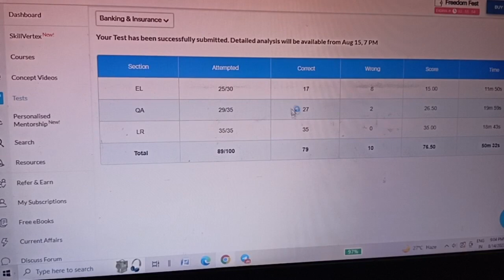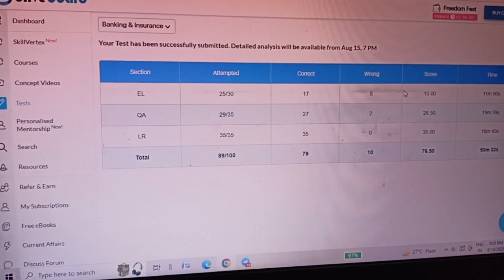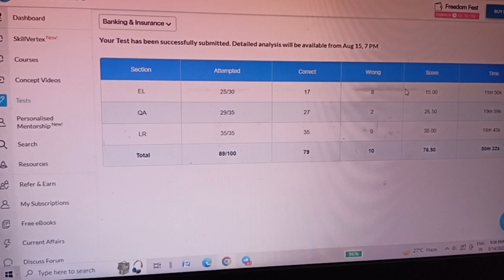IBPS Clerk prelims live mock scores 🎯|| English ka Banta dhar😔||Share yours